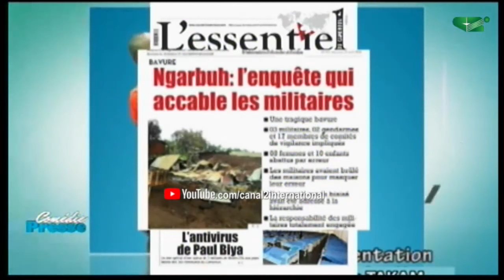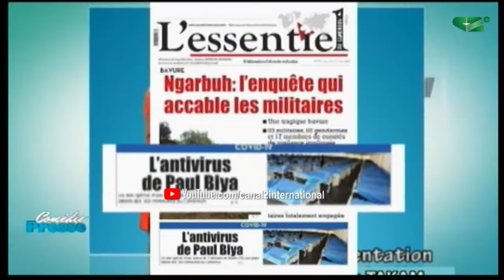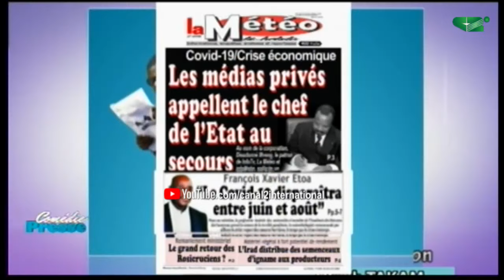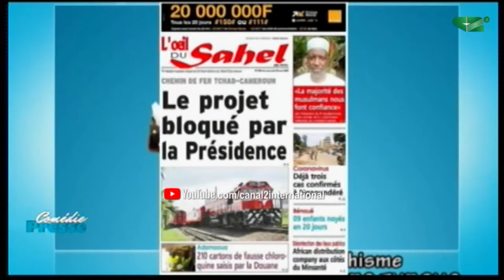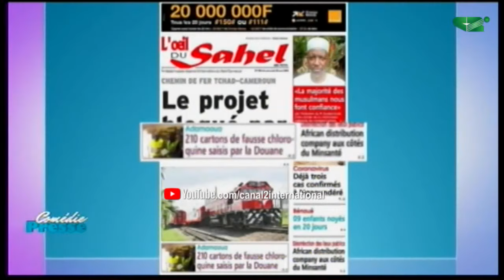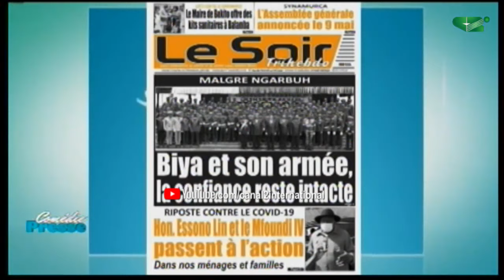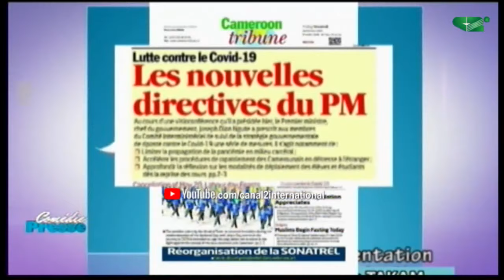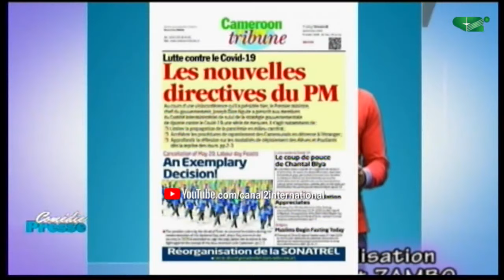Remède contre les pandémies: la médecine Africaine est-elle d'office disqualifiée ?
Remède contre les pandémies: la médecine Africaine est-elle d'office disqualifiée ? (COMÉDIE PRESSE du Samedi 25/04/2020)